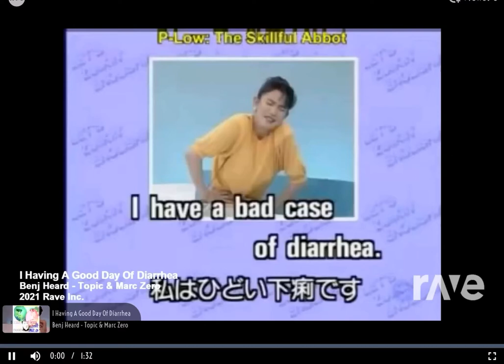I’m Just Having a Bad Case of Diarrhea (mashup)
yep

Website used: rave.dj
Original songs are “Having a Good Day” by Benji Heard and “I have a bad case of diarrhea” by some Japanese English learning videotape.

[this message has been removed]